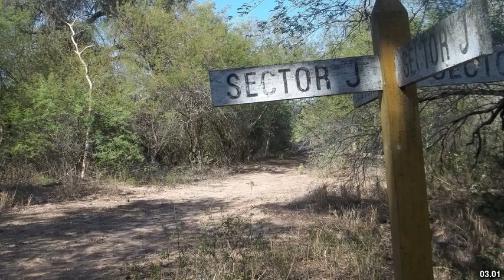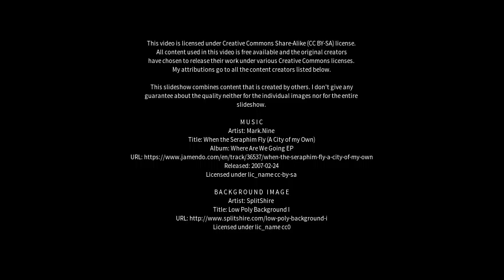Best places to visit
Best places to visit - Concepción del Bermejo (Argentina) Best places to visit - Slideshows from all over the world - City trips, nature pictures, etc.